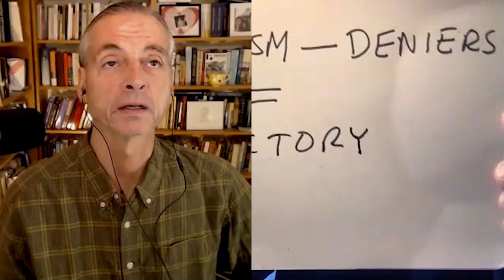Midterms, Missiles, and Musk | Robert Wright & Mickey Kaus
0:00 Why Mickey’s not unhappy about the midterm results
7:12 Can Trump go the distance against DeSantis?
11:48 The Pelosi era ends
18:54 Zelensky invites NATO to join the war
24:48 Is a peace deal on the horizon in Ukraine?
33:27 Elon update
39:47 SBF's fall takes wind out of the sails of effective altruism movement

Robert Wright (Bloggingheads.tv, The Evolution of God, Nonzero, Why Buddhism Is True) and Mickey Kaus (kausfiles, The End of Equality). Recorded November 18, 2022.